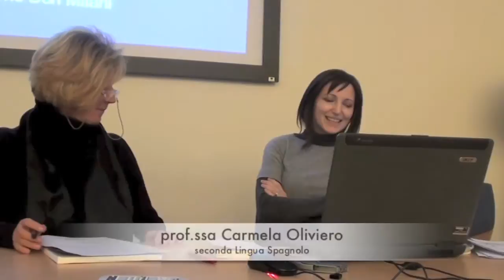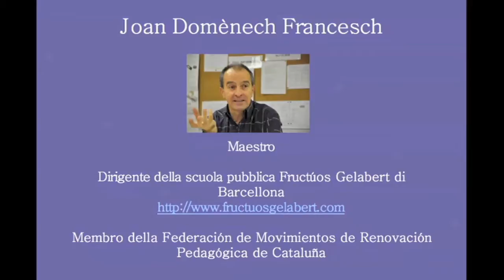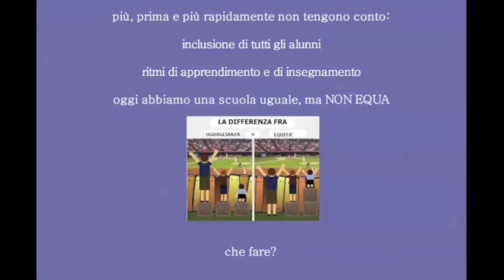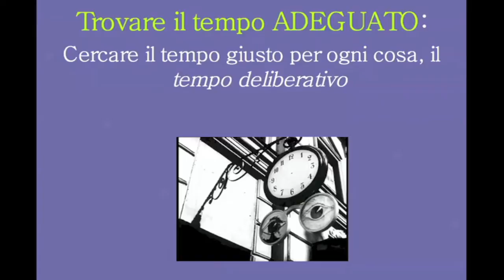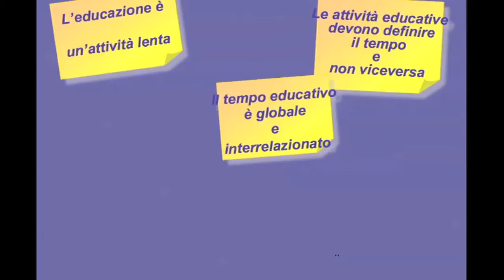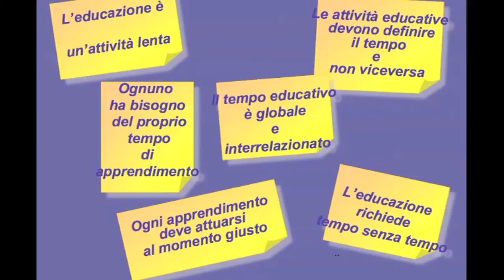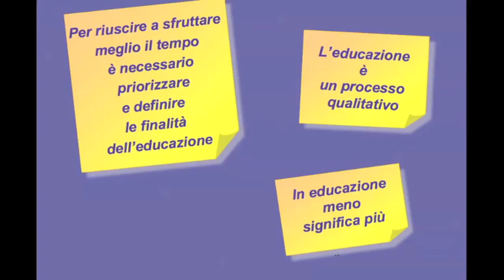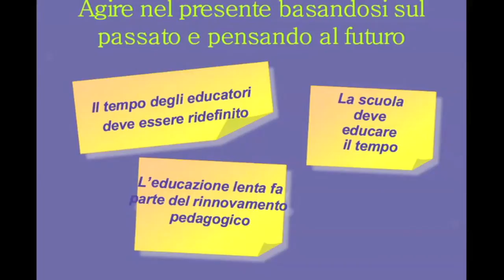Seminario 2013-14 Elogio dell'educazione lenta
"Elogio dell'educazione lenta" è un libro di Domenéch Francesch Joan che propone una riflessione sulla didattica da un punto di vista inusuale che si ispira al movimento slow. Presenta il libro e le sue tesi la prof.ssa Carmela Oliviero docente della scuola don Milani.